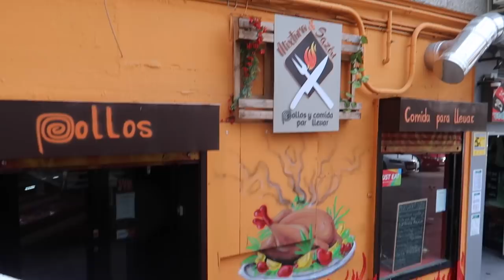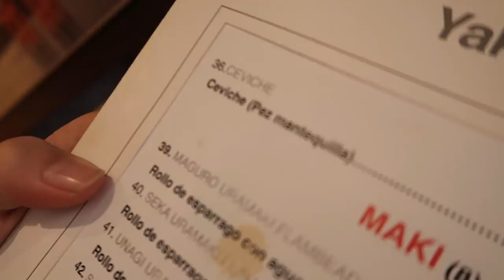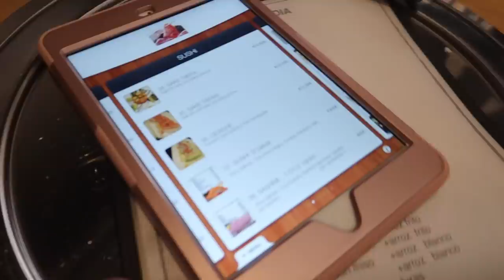Comida PERUANA 🇵🇪 vs JAPONESA 🇯🇵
¿Te gusta la ropa de Mara?